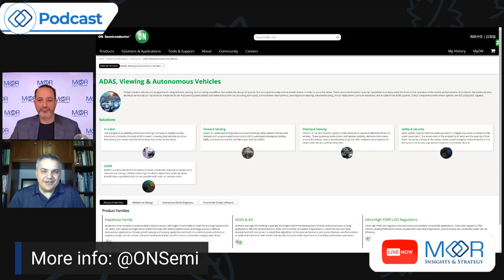ON Semiconductor's SVP & GM Intelligent Sensing Group Ross Jatou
Moor Insights & Strategy's President, Patrick Moorhead, and ON Semiconductor's SVP & GM Intelligent Sensing Group talk about the future of the automotive industry and ON Semiconductor's role in it.

1. What are the new tasks/challenges that you are given to lead the Intelligent Sensing Group for ON Semiconductor?
2. Recently, we’ve seen seeing new cars equipped with park assist in the market, what is next for driver assistance, or ADAS, application?
3. What do you see in the future of in-cabin applications?
4. How does LiDAR come into play in the next level of autonomous driving?
5. What are the main roadblocks/challenges for moving to full autonomy?
6. We're going to see a rebound in auto production post-COVID, but on top of that, what's driving the automotive market specifically in sensors and EV?
7. What does ON Semiconductor do differently help to make smarter cars for safer roads?